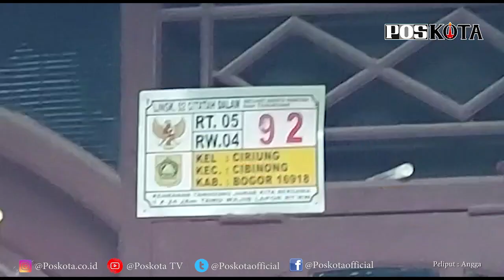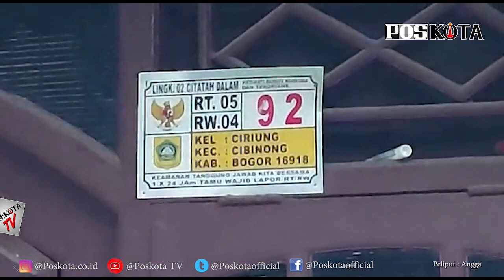GEGER, JASAD GURU NGAJI DITEMUKAN DI SUMUR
GEGER, Warga Kampung Citata RT. 05/04, Ciriung, Cibinong Kabupaten Bogor, Selasa (3/11) pagi, Menemukan jasad wanita yang diketahui adalah seorang guru ngaji. korban hanya mengenakan pakaian dalam di dalam sumur tertutup beton belakang rumah korban.

Hal tersebut diutarakan saksi Edi, 43, tetangga, korban Atiqotul Mahya akrab disapa Bunda Maya, 28, jasad tidak menggunakan pakaian hanya pakaian dalam saja (BH-red) ditemukan masuk ke dalam sumur berdiameter 1 meter kedalaman 15 - 17 meter yang tertutup coran.